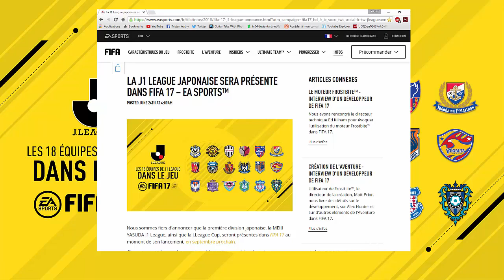La J-League dans FIFA 17 !! Mes impressions !!!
►7€ DE REDUCTION SUR GAMONIAC + 300 POINTS ZAPPYDAY :
300 points offerts sur ZappyDay – le site qui vous fait gagner plein de cadeaux facilement en cliquant